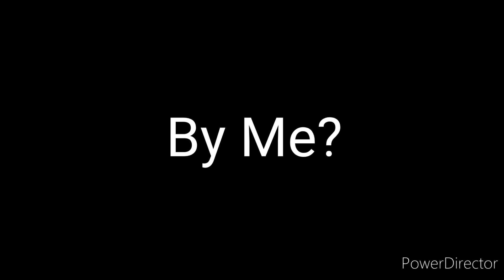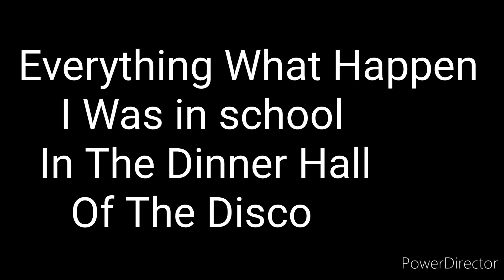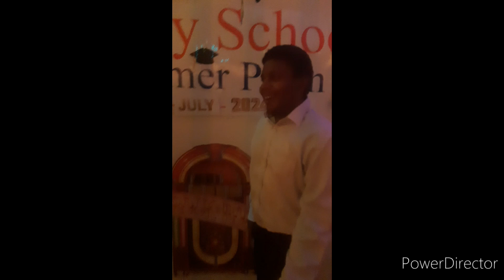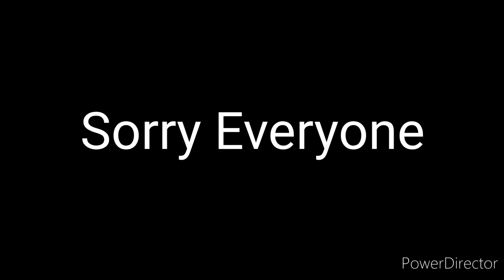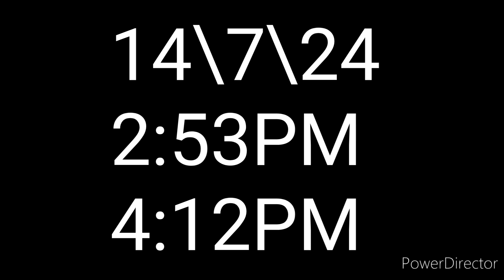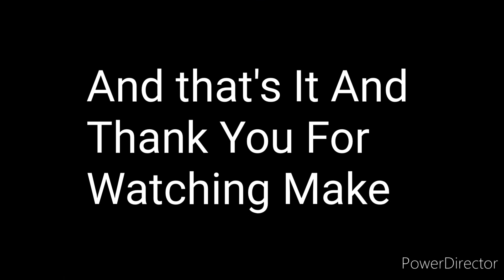Vlog 3 - The Day's & Week's Of July 2024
Hope You Enjoy This Video Full 29 Minute Video Of The Vlog The Day's & Week's Of July Bye 👋 Enjoy.